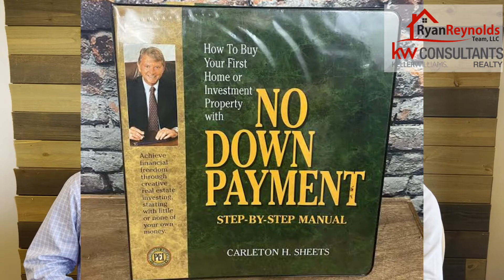Ryan's View on Real Estate Investing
Ryan and Phil go way back to the very beginning of Ryan's real estate investment journey. They discuss what happened then, and how Ryan's methods have adapted over time.